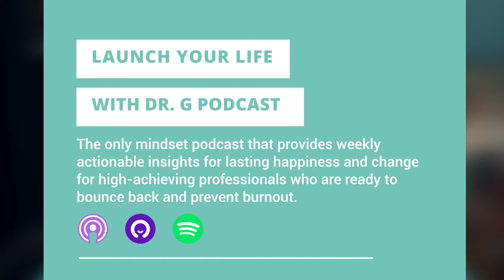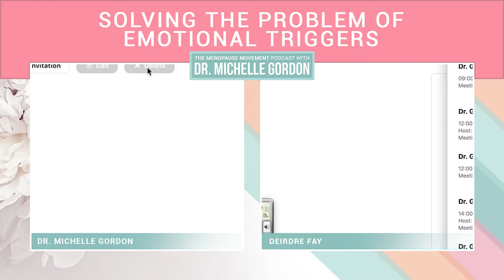Solving The Problem of Emotional Triggers (The Best of The Menopause Movement Podcast Episode 16)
Have you ever been triggered? During midlife, we often rethink our relationships as this phase also calls for the rediscovery of self. In today’s episode of The Best of The Menopause Movement Podcast, we have Deirdre Fay, a licensed clinical social worker, who is the author of Attachment-Based Yoga and Meditation For Trauma Recovery. Tune in as we talk about valuable insights on how you can healthily deal with your triggers and get useful information on how to deal with self-discovery and relationships.

What’s Discussed in This Episode:

(05:18) Definition of triggers
(06:57) Attachment theory
(07:40) Seven fundamental attachment needs
(09:53) Triggers as heavily-charged memories
(12:05) What are attachment imprints?
(13:23) What is representation?
(14:21) Changing attachment imprints
(17:45) Getting rid of triggers through spiritual practices
(22:02) Attachment styles
(26:41) Uses of meditation
(29:39) Importance of self-compassion
(31:08) How should you deal with negative thoughts?
(34:14) How should you deal with repressed memories?
(37:02) What is dissociation?
(39:27) Recognizing triggers
(42:14) Online course about living with triggers
(46:53) The need for constant improvement

About the Guest:
Deirdre Fay is a licensed clinical social worker and author of two books, while currently working on her third one. She lived in a yoga ashram for six and a half years learning meditation and body presence. She has spent 35 years working with individuals and groups helping them form solid, secure, and satisfying relationships with themselves and others.

Resources:

Deirdre Fay’s website
Take this quiz to find out your relationship profile

Books mentioned in this episode:

Michael Singer’s The Untethered Soul
Adyashanti’s Pure Meditation
David Richo’s How To Be An Adult In Relationships
Hal Elrod’s Miracle Morning

Amazon pays me a small fee when you buy using these links.